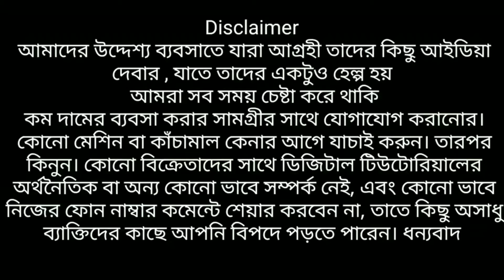🔥মুড়ি ভাজার ব্যবসা করুণ | নিজে মেশিন চালিয়ে ইনকাম করুন মাসে মাসে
Best low budget business ideas for West Bengal
New business ideas
Muri vaja making business guide

দোকানের নাম: K Enterprise (Small Industry Machinery Traders & Wholesaler)
ঠিকানা: মানিকপুর কূলগাছীয়া উলুবেড়িয়া হাওড়া। কূলগাছীয়া SBI BANK এর সামনে, টোটো শোরুম এর পাশে।
Address: Manickpur, Kulgachia, Uluberia, Howrah. Near Kulgachia SBI Bank

T&C Apply